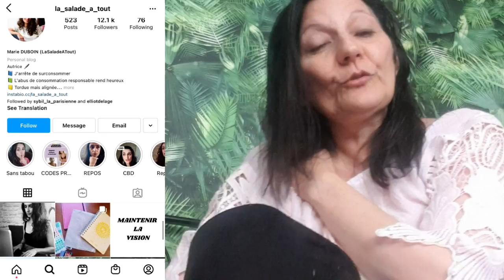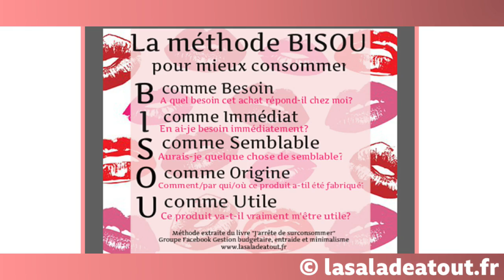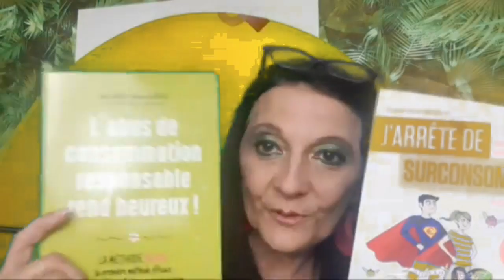❣️ MON PASSAGE SUR FRANCE2 /MON RESSENTI - ❣️🧡💛💚💜HAUL ACTION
voici mon ressenti après le passage sur france 2 sur l'émission tout compte fait qui devait parler essentiellement de surconsommation je dois dire que je ne suis pas déçu du passage je suis un petit peu déçu parce que la personne qui m'accompagne et Marie on a pas trop parler d'elle et ça c'est dommage parce que c'est elle qui a développé la méthode bisous que vous pouvez trouver à la FNAC d'ailleurs

Credit:
Generique:

35 Intro Logo Sound Music No Copyright ~ Vol.1